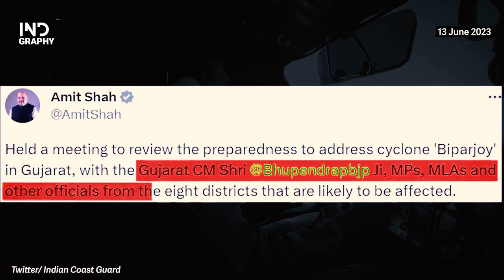Cyclone Biparjoy | 3 Dead, 21,000 Evacuated. Gujarat at High Risk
Cyclone Biporjoy is now very close to the Gujarat coast. It is likely to travel all the way up to West Bengal as a low-pressure system after landfall and bring a lot of pre-monsoon rains over central India.

//About Us:
Indography creates Data visualizations and infographics on Indian Politics, News, Science and technology, sports, and more.